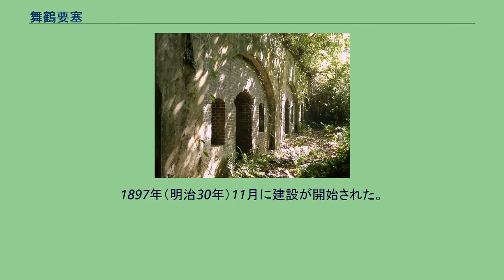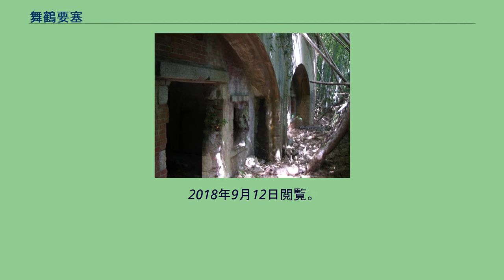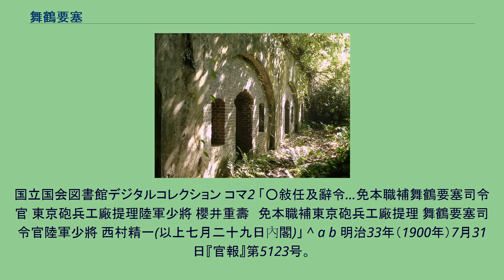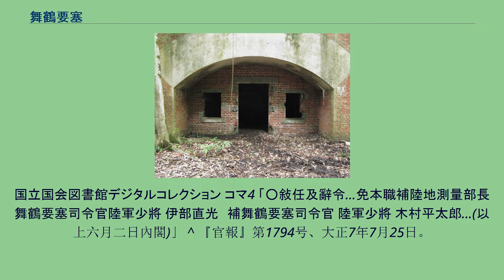舞鶴要塞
舞鶴要塞（まいづるようさい）とは、舞鶴鎮守府周辺に設置された大日本帝国陸軍の要塞。
1897年（明治30年）11月に建設が開始された。
舞鶴港にある海軍施設の防衛を任としていた。
日清戦争で勝利した日本は、南進を続けるロシアを脅威とし、対露防衛の要として新舞鶴（現在の京都府舞鶴市東部）に海軍の軍事拠点、舞鶴鎮守府の建設を決定、それに先立ち1887年（明治20年）3月、舞鶴要塞地帯（葦谷砲台）の建設に着手、陸軍も同年11月に砲台建設と舞鶴要塞砲台大隊を駐屯させている。
なお全工事の完了は1903年（明治36年）10月のことだった。
日本陸軍の要塞としては、日本海側に設置された唯一の軍事要塞地帯のものであった。
舞鶴重砲兵連隊の敷地には現在日星高等学校が存在する。
舞鶴要塞地帯は日本海側唯一となる軍事拠点、舞鶴港を防衛するためその港湾写真すら機密情報とされ、要塞地帯法（明治32年制定）、軍機保護法（同年制定）によって厳しく制限されていた。
特に舞鶴軍港内を一般営業運転していた国鉄中舞鶴線では、車窓からは軍港が見えないよう、舞鶴軍需部（現在の舞鶴市役所）から海軍機関学校（現在の舞鶴地方総監部）に至る海岸側を、軍港遮蔽のため板塀が張りめぐらしていた。
^ a b “舞鶴の近代化遺産（旧舞鶴要塞施設）”. 舞鶴市 (2016年3月24日). 2018年9月12日時点のオリジナルよりアーカイブ。
2018年9月12日閲覧。
^ 『官報』第5074号、明治33年6月4日『○陸海軍　○要塞司令部開廳　佐世保要塞司令部ハ長崎縣肥前國東彼杵郡佐世保村ニ、舞鶴要塞司令部ハ京都府丹後國加佐郡餘内村廳舎ニ孰モ本月一日ニ開廳セリ』 ^ a b 明治33年（1900年）7月31日『官報』第5123号。
国立国会図書館デジタルコレクション コマ2 「○敍任及辭令…免本職補舞鶴要塞司令官 東京砲兵工廠提理陸軍少將 櫻井重壽　免本職補東京砲兵工廠提理 舞鶴要塞司令官陸軍少將 西村精一(以上七月二十九日內閣)」 ^ a b 明治33年（1900年）7月31日『官報』第5123号。
国立国会図書館デジタルコレクション コマ4 「○敍任及辭令…免本職補陸地測量部長 舞鶴要塞司令官陸軍少將 伊部直光　補舞鶴要塞司令官 陸軍少將 木村平太郎…(以上六月二日內閣)」 ^ 『官報』第1794号、大正7年7月25日。
^ a b 『官報』第3696号、大正13年12月16日。